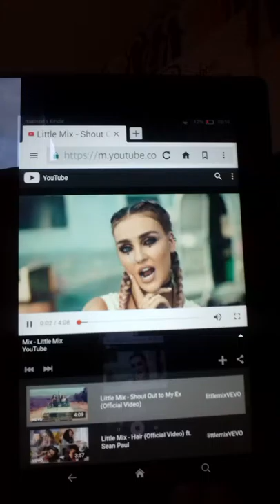Welcome.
Shoutouts to
Daisie Rann Declan O'shea and Justin Abrham for persading me not to get rid of my youtube.